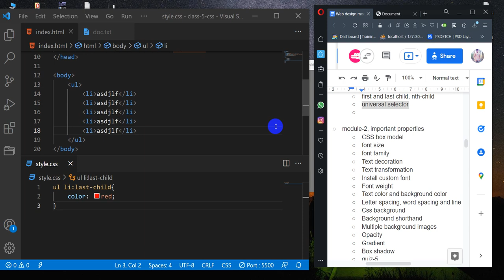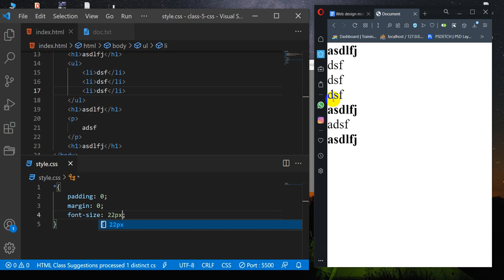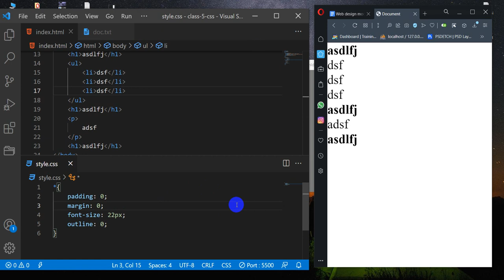css basics: 18 universal selector